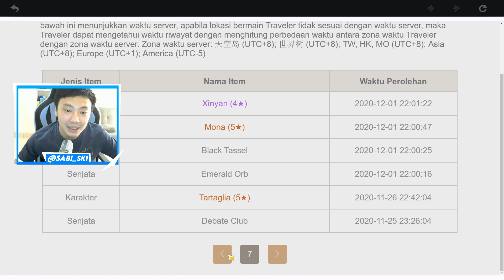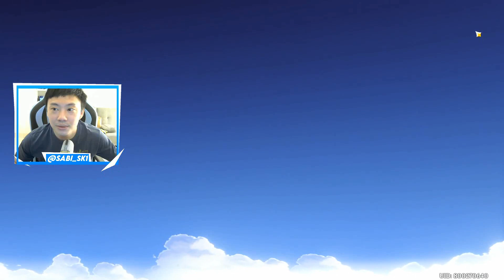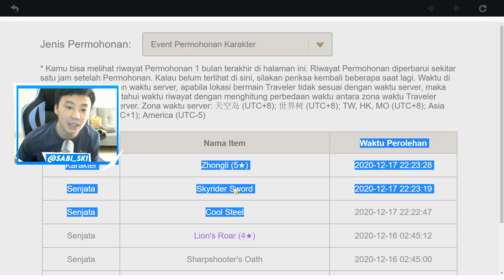Gacha Albedodol? Saya incernya Bennet dan Fischl - Genshin Impact